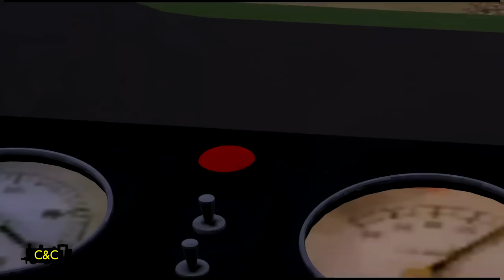Trainz Race 5 Part 1: The Slow Flower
About 5 Times we tried this race and a month late here it is!

also This could stand as a 500 Subs Video??? (Thanks guys For the support)

A race a long time coming, is here! And with now "free use" music from Sudrian afro and midi's edited by MrLegoman86 (midi's by Sudrian Afro) a slow but different race for all to enjoy and quote

You may notice the "Logo" changes and intro/outro changes, these are to refresh the channel, as it was just a bad brick texture with words, or Richard and Robert or Jinty staring in the intro's and outros, but on to talking about the race at hand aye

P.S don't know what's up with the black bars thing it may be the watermark??? Also this was the 2nd time I rendered this and it was a week late anyway so.

P.P.S You'll be seeing a lot more of Bradley (Aka the next few videos ;] )